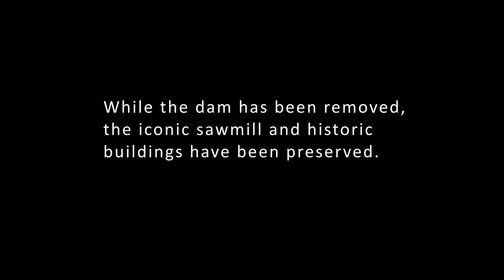Ward Mill Dam Removal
Project funding was generously provided by the North Carolina Division of Water Resources, Patagonia, Doublewood Farm, the Bonneville Environmental Foundation, Beech Mountain Resort, Hunter Banks of Asheville and Boone’s Fly Shop.